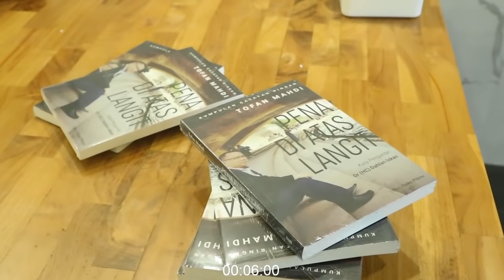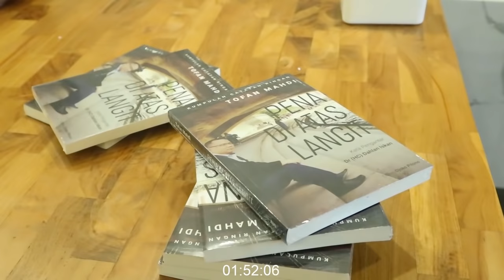Berbagi Pengalaman Keliling Dunia Lewat Buku "Pena Di Atas Langit"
Melanjutkan obrolan dengan Tofan Mahdi, penulis buku "Pena di Atas Langit". Kali ini, ada yang spesial. Kawan sesama mantan jurnalis ini bagi-bagi buku gratis kepada penonton channel ini yang meluangkan waktu untuk menuliskan komentar. Mas Tofan Mahdi akan memilih siapa-siapa yang akan dikirimi buku karyanya. Nah, silahkan "comment" dan tunggu beberapa waktu untuk dihubungi dan konfirmasi data Anda, terkait alamat pengiriman. Salam sehat dan bahagia selalu!